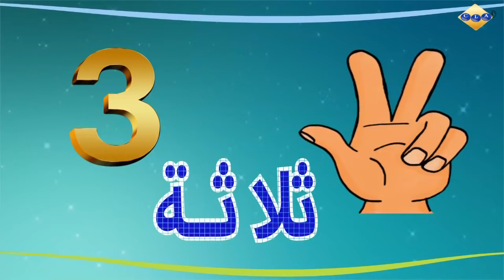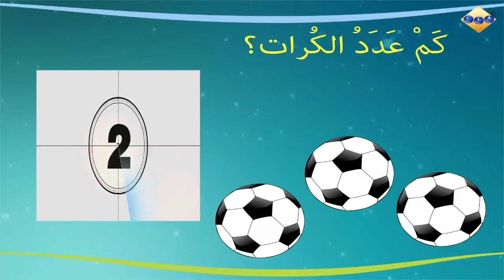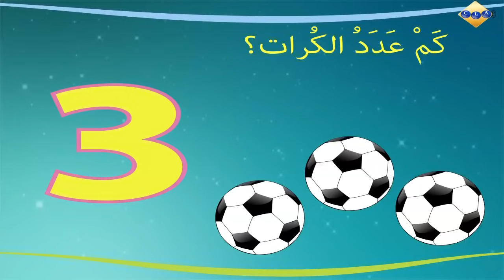Cours de langue arabe: Les chiffres, دروس اللغة العربية: الأرقام. Figures in Arabic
دروس اللغة العربية: تعلم الأرقام بطريقة مرحة.
Cours de langue arabe: Apprendre les chiffres, les nombres, d'une manière
amusante.
Learn numbers in a fun way
تعلم الأرقام
vocabulaires concernant les chiffres en arabe.
exercices à la fin de la vidéo.
Voici les chiffres en arabe :

0 : صِفْر (sifr)

1 : وَاحِد (wahid)

2 : اِثْنَان (ithnan)

3 : ثَلاثَة (thalatha)

4 : أرْبَعَة (arba'a)

5 : خَمْسَة (khamsa)

6 : سِتَّة (sitta)

7 : سَبْعَة (sab'a)

8 : ثَمَانِيَة (thamaniya)

9 : تِسْعَة (tis'a)

10 : عَشَرَة (ashara)

11 : أحَدَ عَشَرَ (ahada 'ashara)

12 : اِثْنَا عَشَرَ (ithna 'ashara)

20 : عِشْرُون (ishrun)

30 : ثَلاثُونَ (thalathun)

40 : أرْبَعونَ (arba'un)

50 : خَمْسُونَ (khamsun)

60 : سِتُّونَ (sittun)

70 : سَبْعُونَ (sab'un)

80 : ثَمَانُونَ (thamanun)

90 : تِسْعُونَ (tis'un)

100 : مِئَة (mi'a)

1000 : ألف (alf)

10 000 : عَشْرَة آلاف (asharat alaf)

100 000 : مِئَة ألف (mi'at alf)

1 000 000 : مِلْيُون (milyun)

Il est important de noter que la prononciation des chiffres peut varier en fonction du dialecte arabe parlé dans la région. De plus, les chiffres sont souvent écrits de droite à gauche en arabe, contrairement à l'écriture de gauche à droite en français.